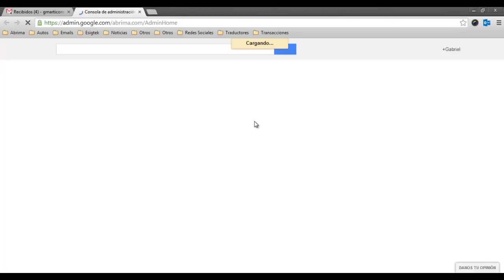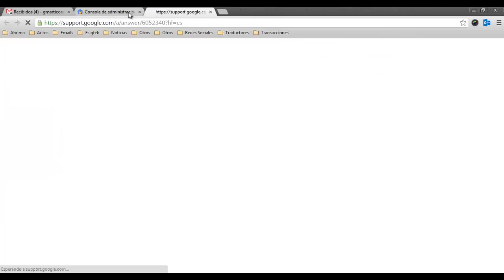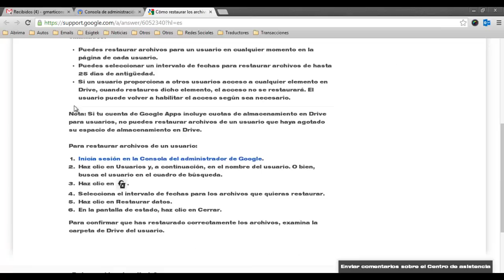Recuperar archivos borrados en Google Drive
Google Apps ofrece una funcionalidad en Google Drive en la cual si usuarios han borrado documentos, se pueden recuperar por medio del panel administrativo seleccionando una fecha determinada.